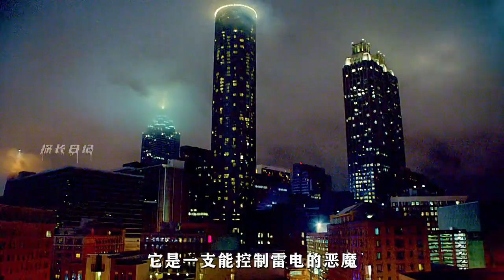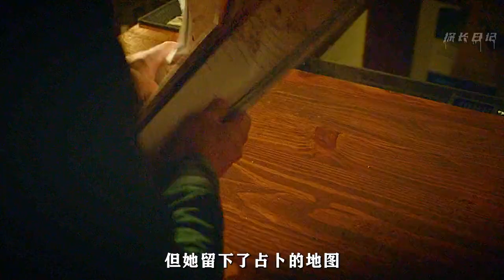頂級驅魔人施法全過程！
探長日記,懸疑,經典電影,電影解說恐怖,靈異,重生,怪談,魔幻,熱血,解說,玄幻,科幻